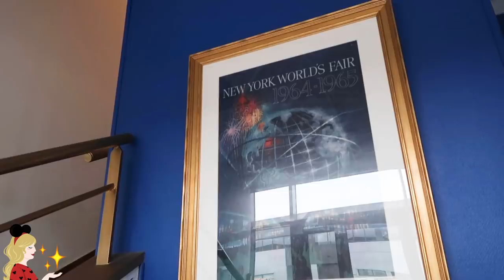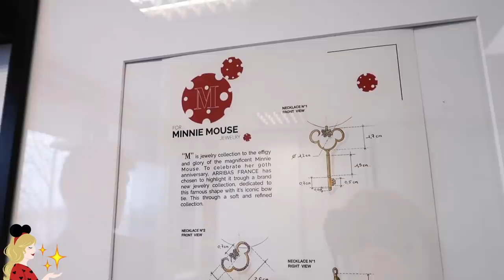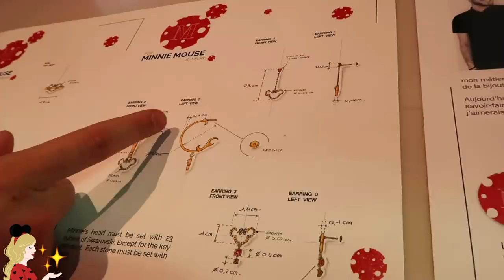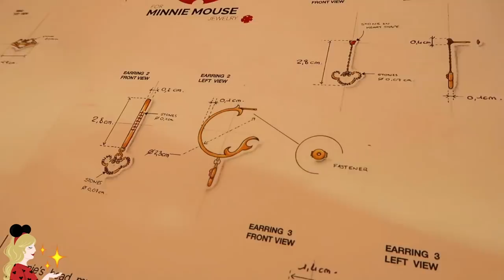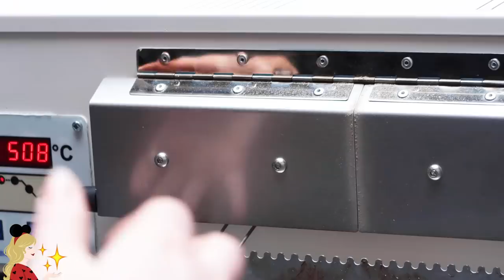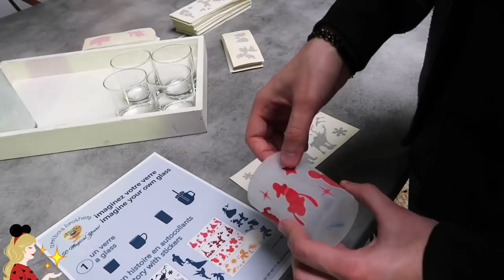Les coulisses de fabrication d'un produit Arribas à Disneyland Paris & Concours !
Hello la Pixie Army ! C'est une immense fierté pour moi de vous présenter ce vlog un peu différent de d'habitude où je vous emmène avec moi dans les locaux d'Arribas France, dont vous pouvez découvrir le travail dans les boutiques Harrigton's et Merlin à Disneyland Paris :).
Une adresse non-ouverte au public et une journée inoubliable ! Un immense merci à toutes les personnes d'Arribas qui m'ont accueillie dans leurs locaux, qui ont pris le temps de m'expliquer dans les moindres détails leur savoir-faire et de montrer des choses un peu inédites pour nous la Pixie Army. J'espère que cette vidéo vous plaira, nous y avons mis tout notre coeur et notre énergie haha !

✧ Twitter 🐤 → @Pixietubeuse
✧ Instagram 🙈 → Pixietubeuse
✧ Facebook 🐺 → Pixietubeuse

✨  Si tu as lu jusqu'ici... Je voulais juste te remercier d'être tout le temps là dans la barre d'infos à me lire ici :) Tu es souvent au rendez-vous et ça ça me fait tellement chaud au coeur tu n'as pas idée !!